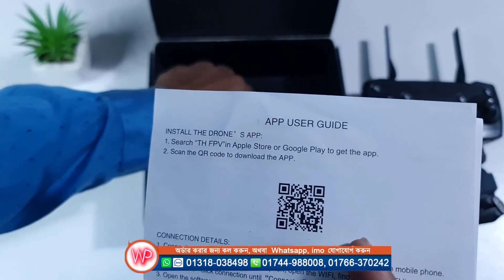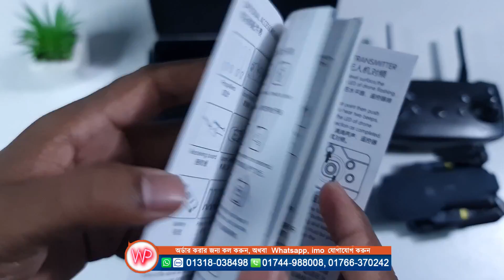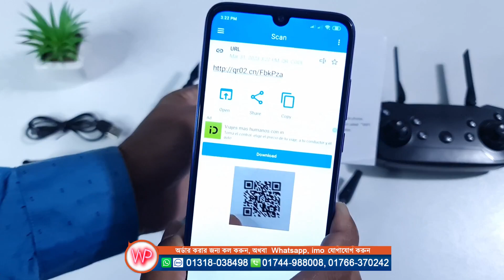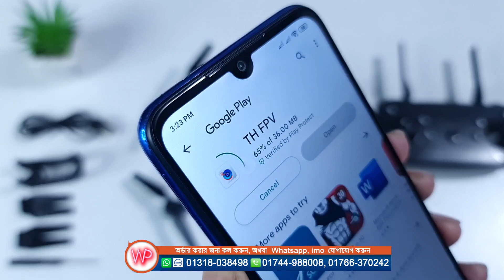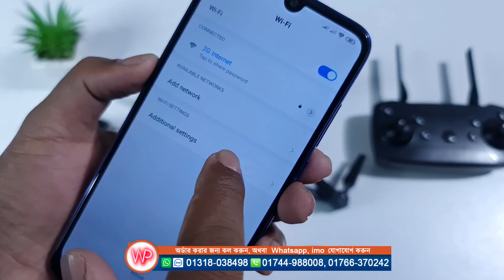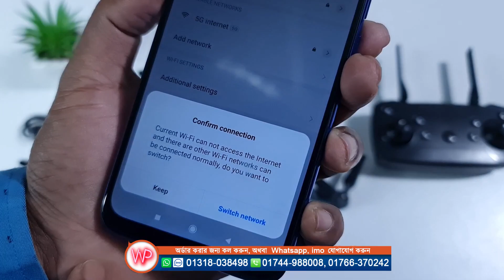অফার দামে ড্রোন ক্যামেরা ৯৯৮ || 998 Drone Camera Unboxing || Flying & Video test || WP